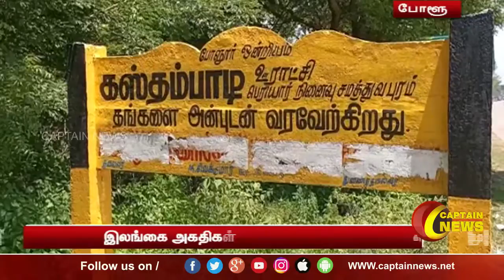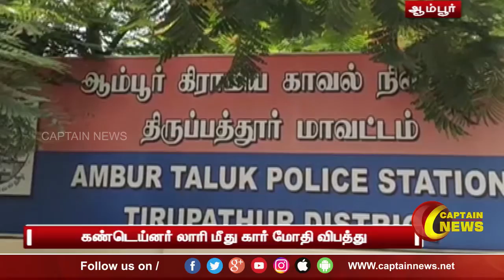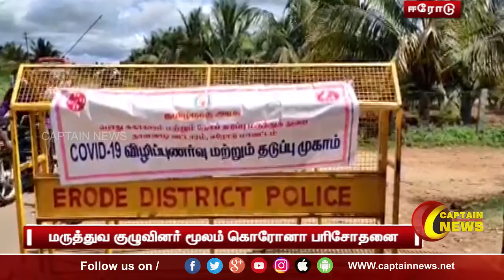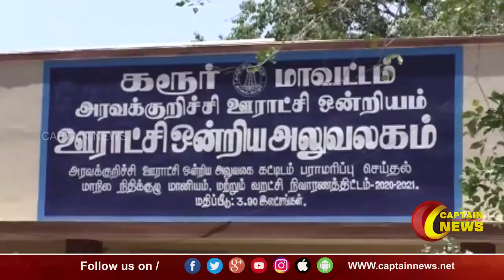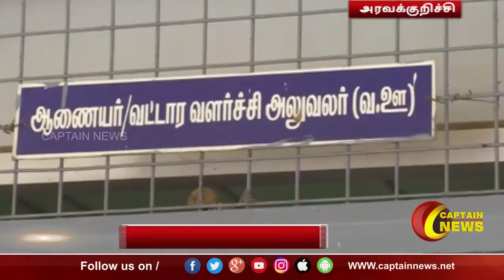10.08.21 || மாலை 6 மணி || விரைவு செய்திகள் || அரசியல் || பொழுதுபோக்கு || Express News